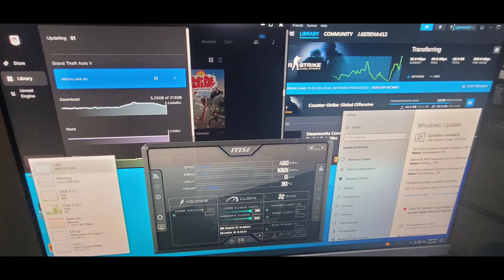AMD a8 9600 APU Nvidia Quadro m4000 QDiy Chassis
AMD a8 9600 APU, Nvidia Quadro m4000 8GB GPU, 32gb 2400 DDR4, QDiy Chassis (AMD GPU Coming Soon)